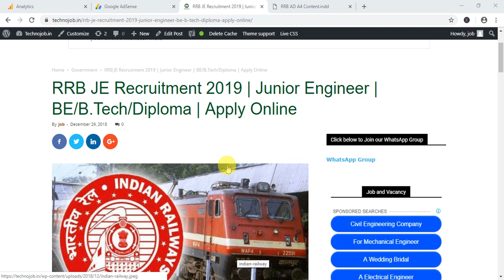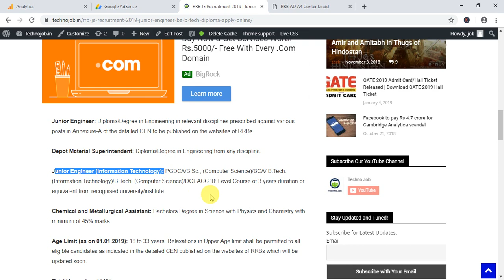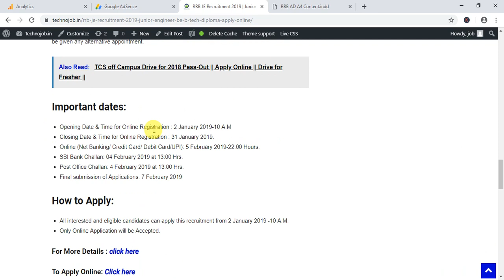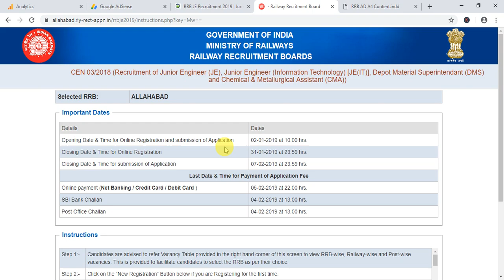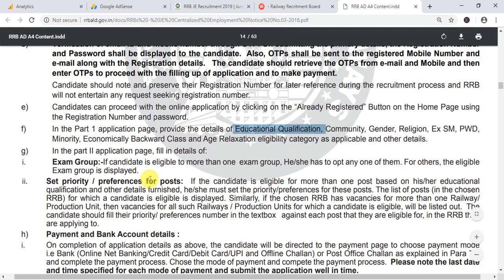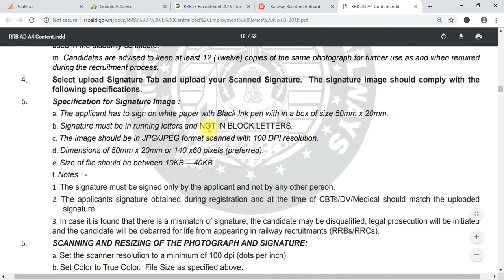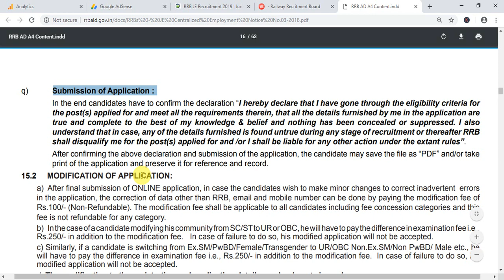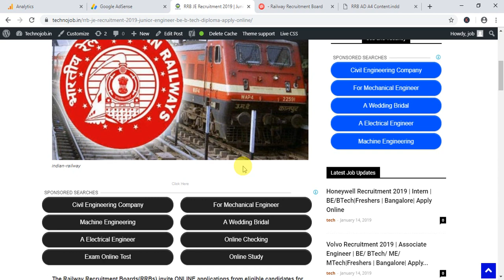RRB JE Recruitment 2019 | Railway Junior Engineer Vacancy | How to Apply- step by step Process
How to Apply for Railway JE Vacancy- step by step procedure are discussed. All Eligible and Interested Candidates can Apply by using following link:

Technojob.in
(A centre of Tech News and Job Updates)
Get regular updates of any latest gadgets or any technology in just a single click. Additionally, we provide Trusted information relevant to Job Updates that may be of Government or Private Jobs.